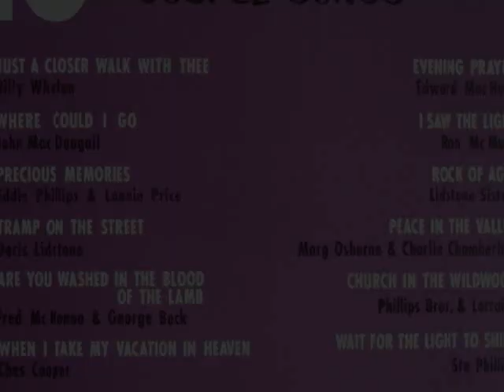Eddie Phillips Lonnie Price Precious Memories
From deep inside the reverb chamber comes... Precious Memories by Eddie Phillips and Lonnie Price. (This Eddie Phillips is -- no surprise - not the British guitarist from The Creation who taught Jimmy Page how to bow his guitar.) Track three from an early 1960s LP, "16 Great Country Gospel Songs" (Banff RBS 1132) performed by some long-forgotten (or nearly so) Canadian country music artists: Billy Whelan, John "The Singing Sunday School Teacher" MacDougall, Eddie Phillips & Lonnie Price, Doris Lidstone, Fred McKenna & George Beck, Ches Cooper, Earl Heywood & Family, Edward MacHugh, Ron McMunn, Lidstone Sisters, those Don Messer's Jubilee stalwarts Marg Osburne & Charlie Chaimberlain, Phillips Bros. & Lorraine, Stu Phillips, Doug Foley & Champ Johnston, and Keray Regan & The Hachey Bros.